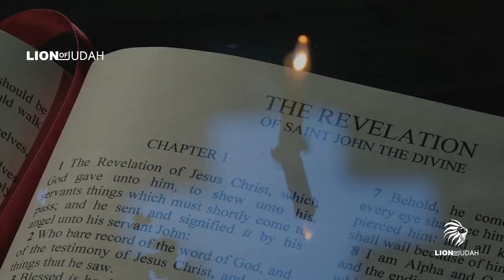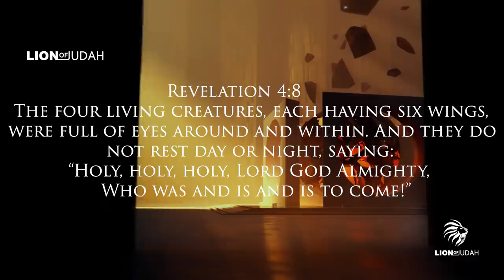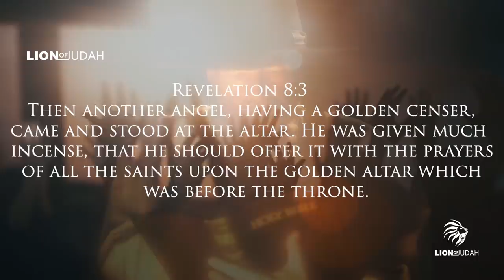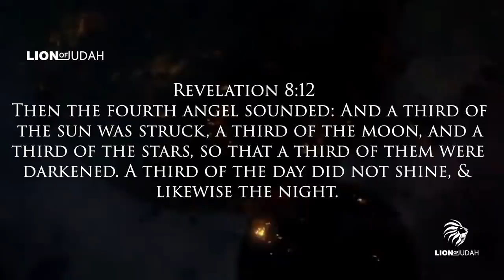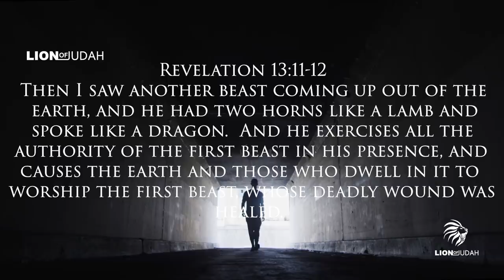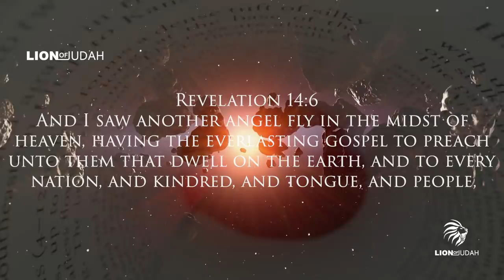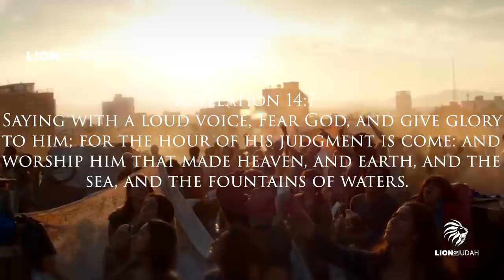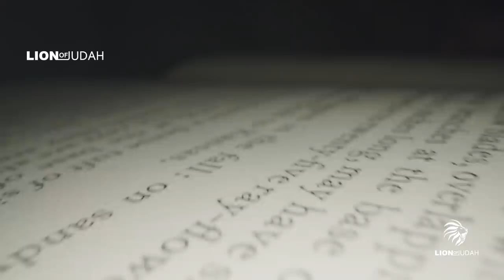The Book Of Revelation Is Unfolding Before Our Eyes 2024